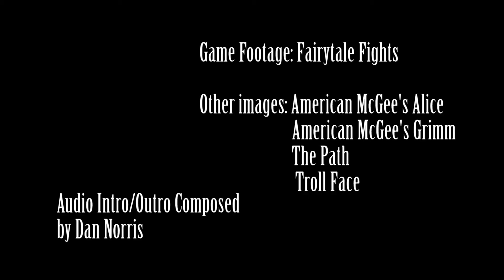Short Thoughts: Fairytale Fights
A short video game review of a game I played a few years back, Fairytale fights

I wish I padded out a few more sense of the game footage with some jokes but after me and my friends porter was playing for about an hour we where so fed up and board we just had enough. so we put the better majority of effort into the open and ending parts of the video.

The images I used where of:
American McGee's Alice
American McGee's Grimm
The Path
Troll face